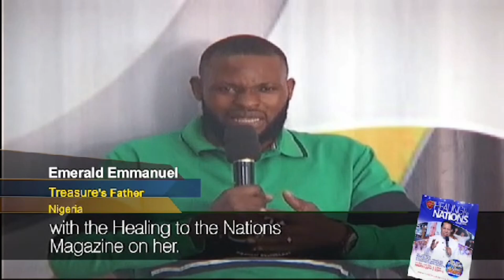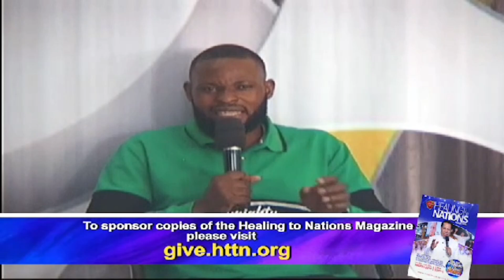HEALING STREAMS LIVE HEALING SERVICE WITH PASTOR CHRIS